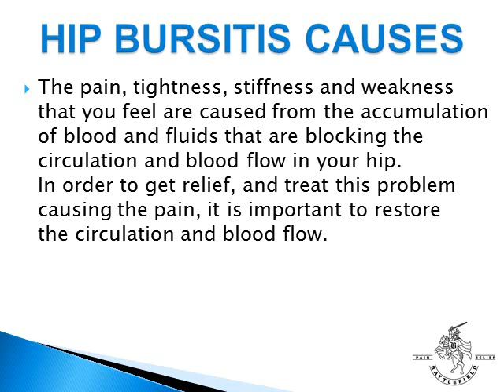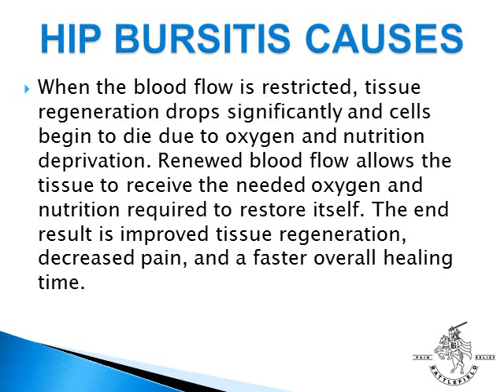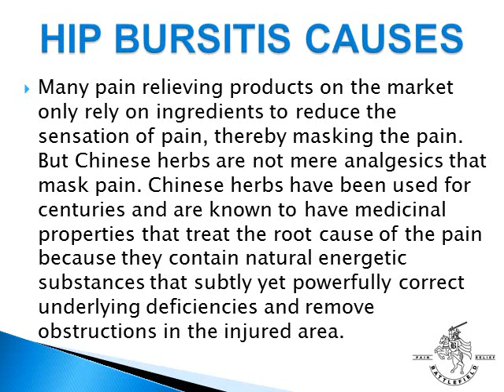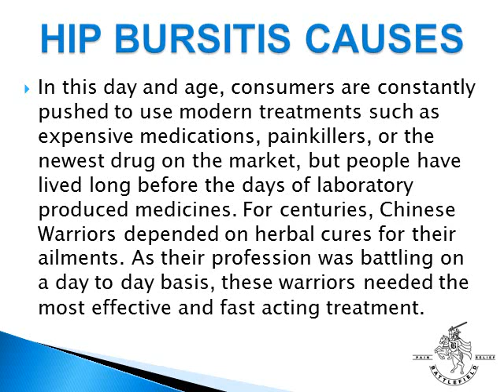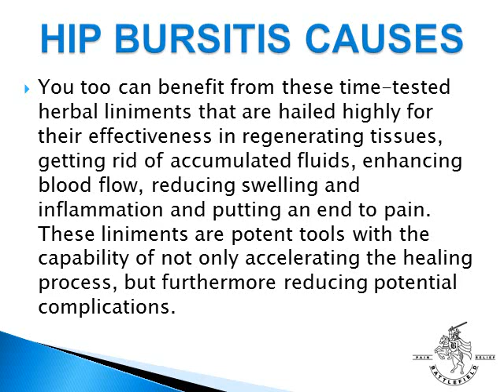Hip Bursitis Causes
Hip Bursitis is caused when any of the bursae become inflamed.

Treatment for Hip Bursitis requires restoring the circulation and blood flow to the affected structures in your hip. Learn how to relieve pain and promote faster healing by restoring the circulation and blood flow.